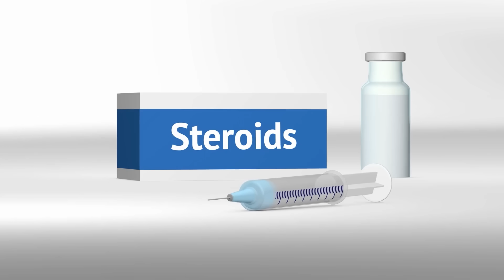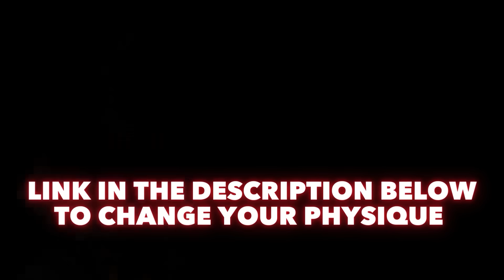Speed Running Life? | Ft. Sam Sulek & Anthony Mantello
Important links 👇🏾